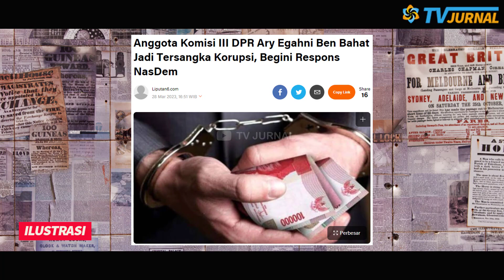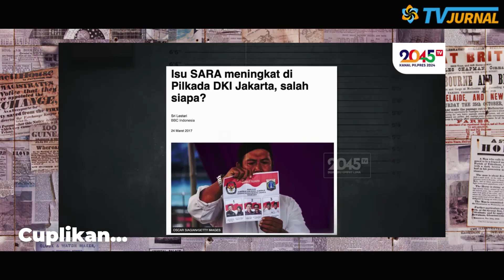SURYA PALOOH&ANIES POSEENG CITRA NASDEM TERCORENG!! ARY EGAHNI DITANGKAP KPK, JOHNNY G PLATE OTW?💥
WOW!! KADER NASDEM ARY EGAHNI DITANGKAP KPK! JOHNNY G PLATE  MULAI KETAR KETIR!  SURYA PALOH DAN ANIES MAKIN MUMET CITRA NASDEM TERCORENG??

Nampaknya Partai Nasdem saat ini tengah menjadi sorotan, Bukan hanya partai tersebut mengusung Anies Baswedan menjadi Capres 2024. Akan tetapi para kader nasdem ternyata mulai di bidik oleh KPK. Padahal Belum usai mengenai Soal Dugaan Korupsi BTS di Kominfo yang menimpa Johnny Plate. Baru-baru ini salah seorang kadernya, Ary Egahni Ben Bahat yang merupakan istri dari Bupati Kapuas Ben Brahim S Bahat, ditetapkan sebagai tersangka korupsi oleh Komisi Pemberantasan Korupsi (KPK). Wakil Sekretaris Jenderal (Wasekjen) Partai NasDem, Hermawi Taslim, membenarkan bahwa istri Bupati Kapuas merupakan anggota Komisi III DPR RI Fraksi NasDem. Partainya pun telah mengetahui status Ary Egahni Ben Bahat.

RASAKNOO!! SURYA PALOOH & ANIES POSEEENG CITRA NASDEM RUSAAK!! GEGARA ANAK BUAHNYA BUPATI KAPUAS DITANGKAP KPK, JOHNNY G PLATE KETAR - KETIR OTW ROMPI ORANGE? 💥